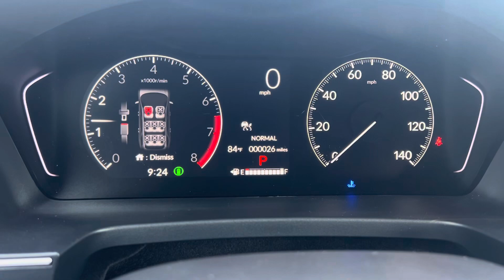Pilot for Canton